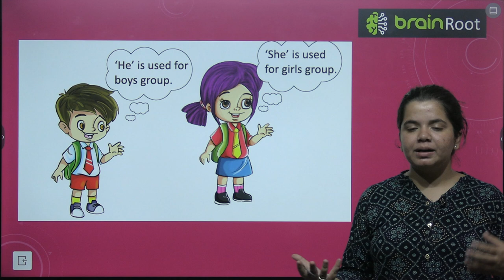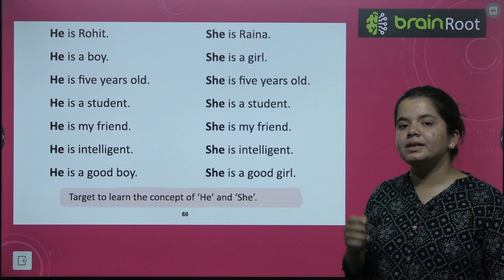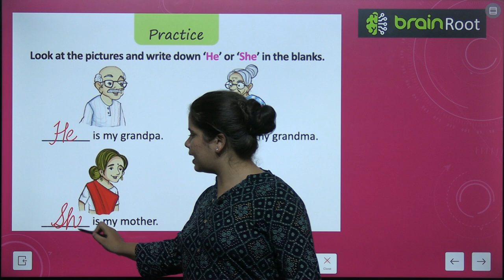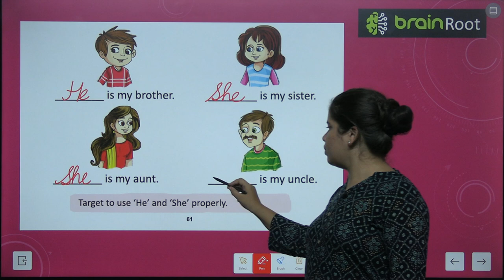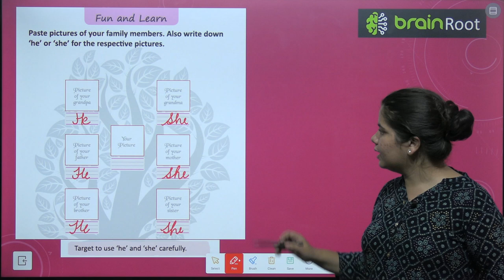BRAIN ROOTS LITERARY JOURNEYS PRE PRIME VIDEO 16 CHAPTER USE OF HE SHE